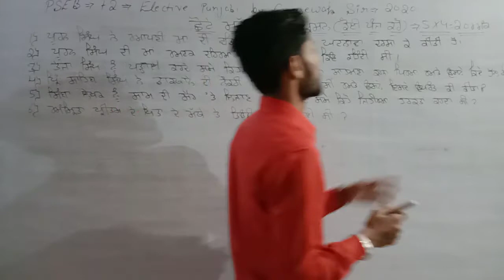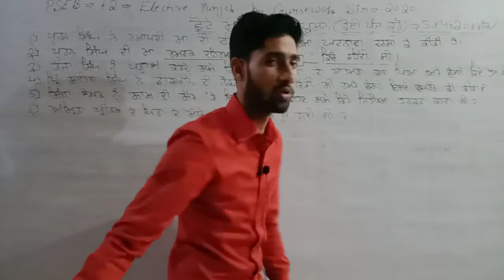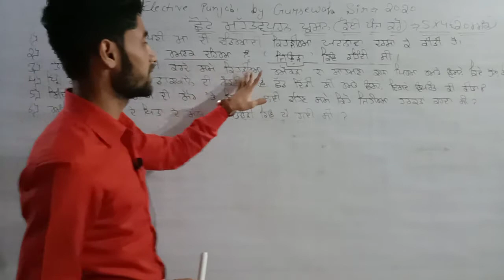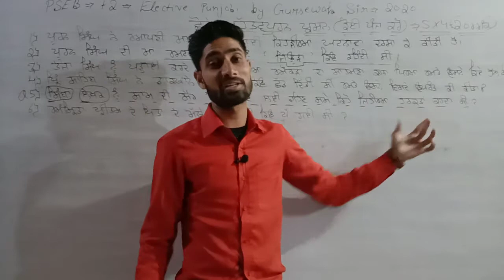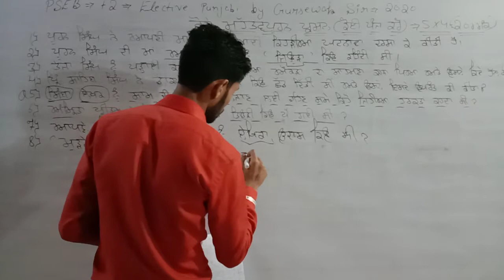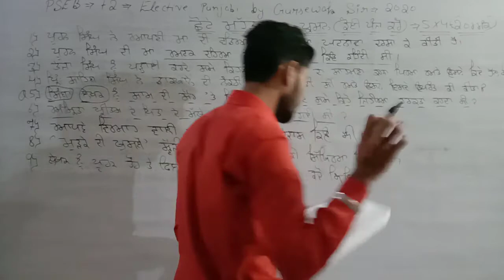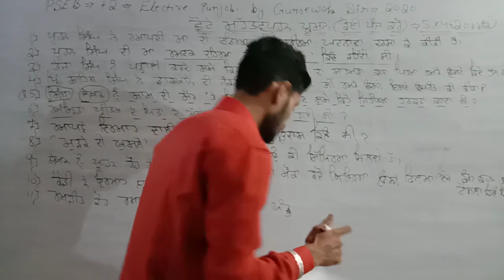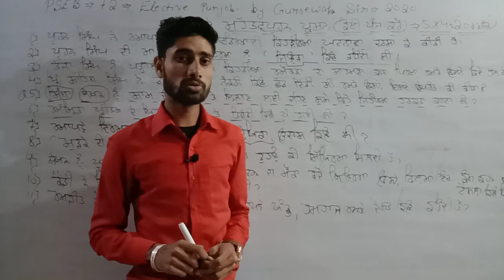+2 Elective Punjabi - ਮਹੱਤਵਪੂਰਨ ਛੋਟੇ ਪ੍ਰਸ਼ਨ (20 ਨੰਬਰ ਪੱਕੇ) by Gursewak Sir